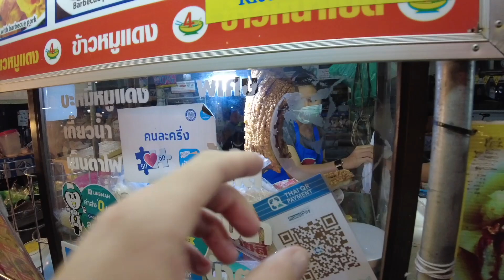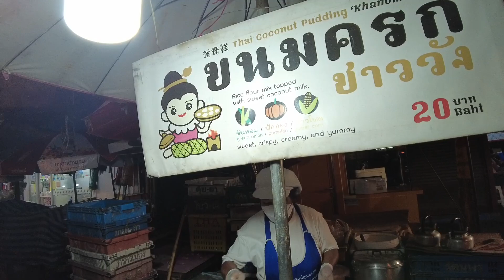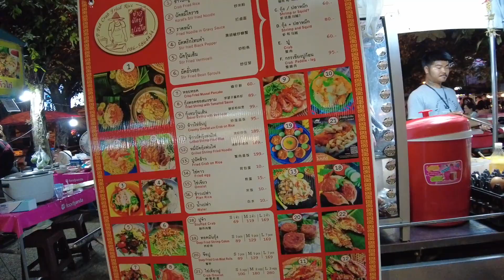CHAING MAI STREET FOOD NIGHT MARKET 🇹🇭